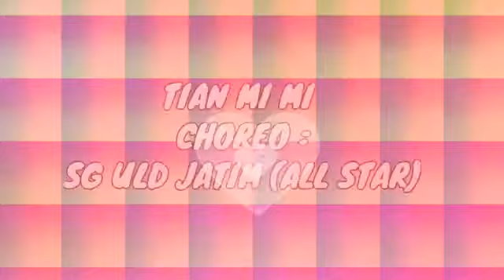TIAN MI MI LINE DANCE 💃 DEMO SANGGAR SERUNI (INA)